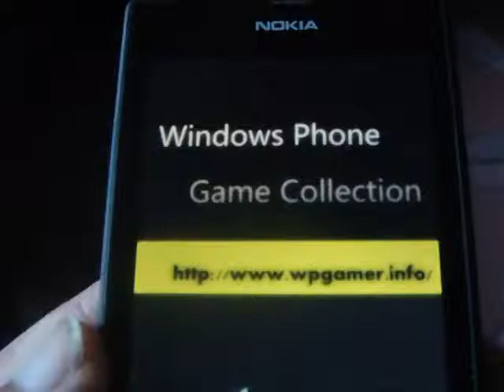Windows Phone Game Bejeweled Live + Review